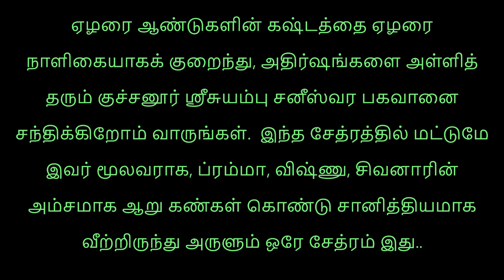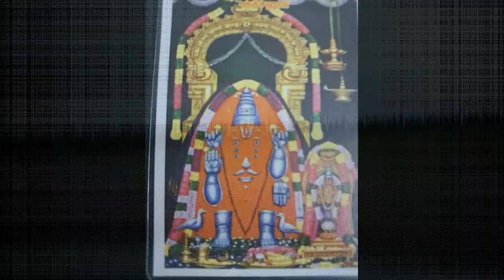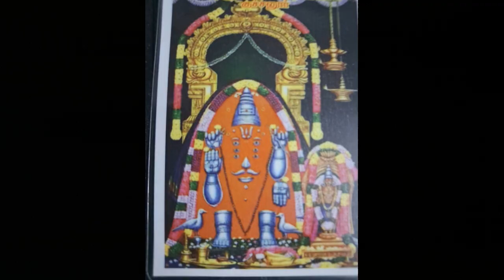ஏழரை ஆண்டு கஷ்டத்தைஏழ்ரைநாளிகையாகக் குறைந்து அதிர்ஷங்களை அள்ளித் தரும் குச்சனூர்சுயம்புஸ்ரீசனீஸ்வரர்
ஏழரை ஆண்டுகளின் கஷ்டத்தை ஏழ்ரை நாளிகையாகக் குறைந்து அதிர்ஷங்களை அள்ளித் தரும் குச்சனூர் சுயம்பு ஸ்ரீசனீஸ்வர பகவான சந்திக்கிறோம் வாருங்கள்.  இந்த சேத்ரத்தில் மட்டுமே இவர் மூலவராக, ப்ரம்மா, விஷ்ணு, சிவனாரின் அம்சமாக ஆறு கண்கள் கொண்டு சானித்தியமாக வீற்றிருந்து அருளும் ஒரே சேத்ரம் இது..

பின்னணியில்  கோளறு பதிகம்  பாடியவர் கல்பாக்கம் அமரர் குமாரசுவாமி ஐயா அவர்கள்